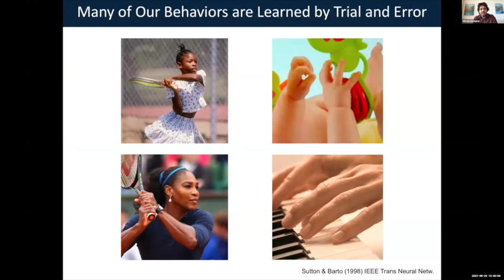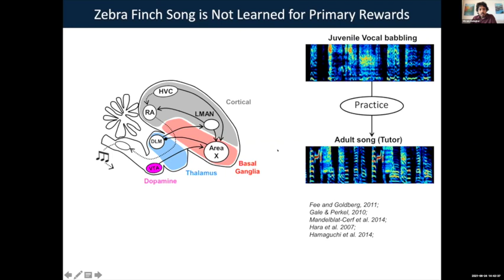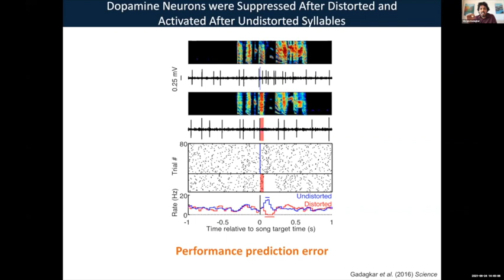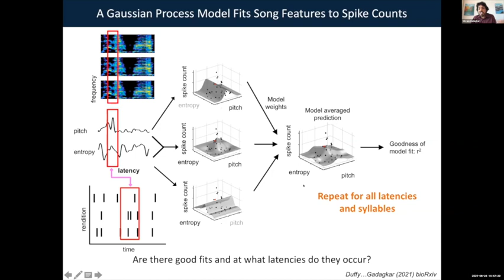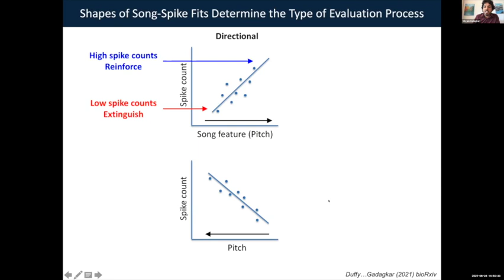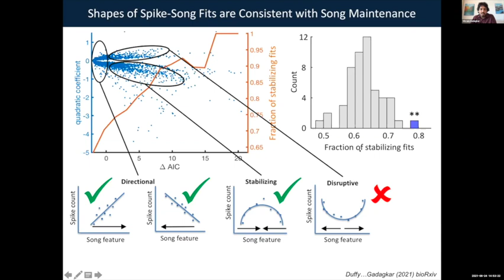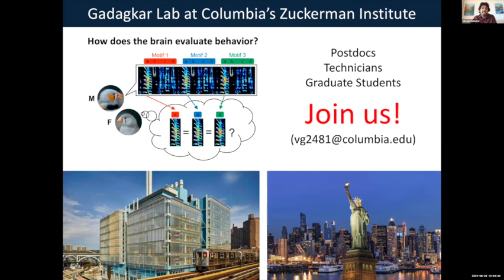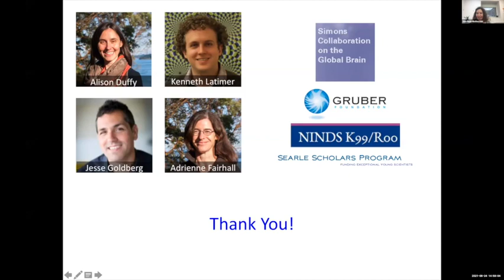Vikram Gadagkar - Dopamine Neurons Evaluate Natural Fluctuations in Performance Quality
ViDA 2021 - Thur June 24th 2021
Vikram Gadagkar
Columbia University
Dopamine Neurons Evaluate Natural Fluctuations in Performance Quality

​Many motor skills are learned by comparing ongoing behavior to internal performance benchmarks. Dopamine neurons have been shown to encode performance error in artificial paradigms where error is externally induced, rather than during natural behavior. Here we recorded dopamine neurons in singing birds and examined how spontaneous dopamine spiking activity correlated with natural fluctuations in ongoing song. Antidromically identified basal ganglia-projecting dopamine neurons correlated with recent, and not future, song variations, consistent with a role in evaluation, not production. Furthermore, dopamine spiking was suppressed following the production of outlying vocal variations, consistent with a role for active song maintenance. These data show for the first time that spontaneous dopamine spiking can evaluate natural behavioral fluctuations unperturbed by experimental events.